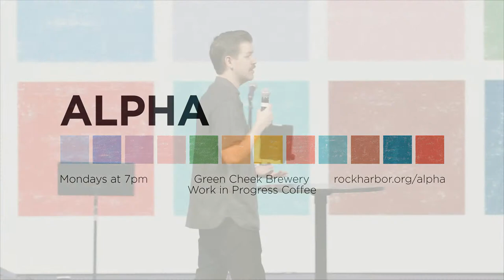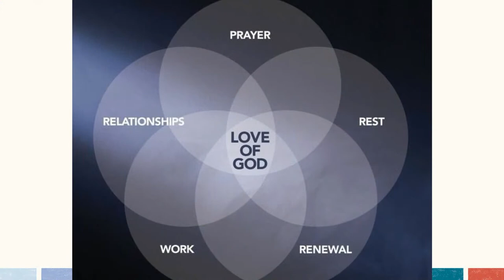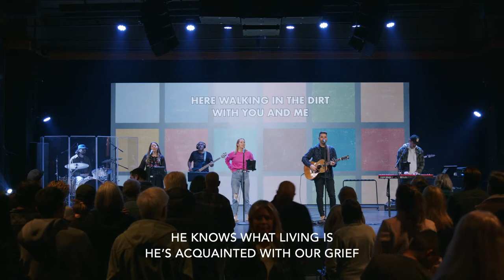Meaningful Relationships - Glenn Packiam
9 am Service